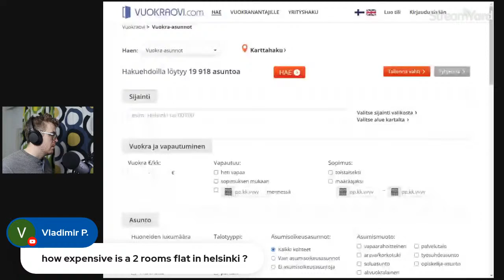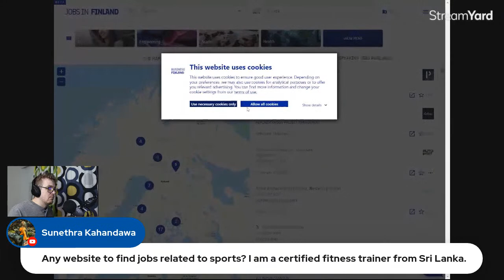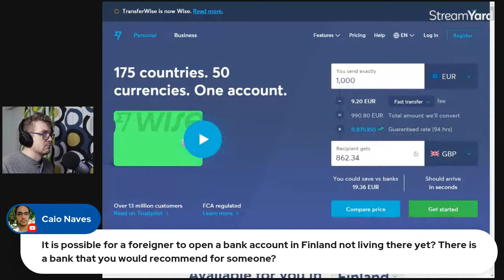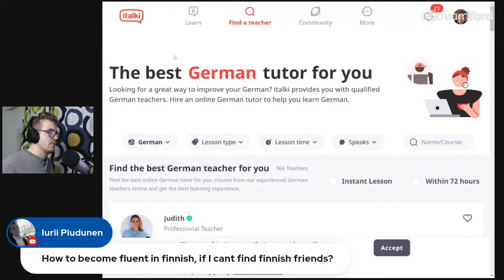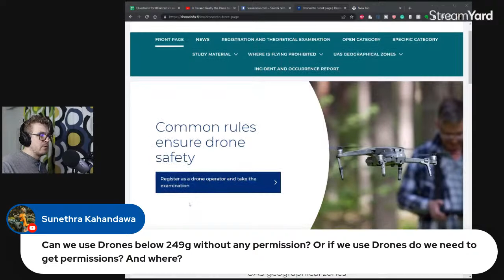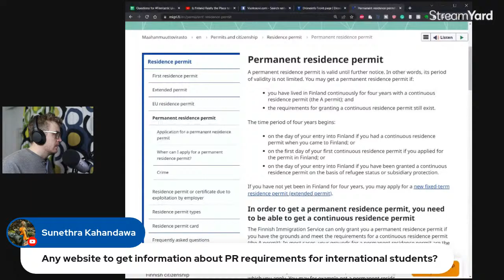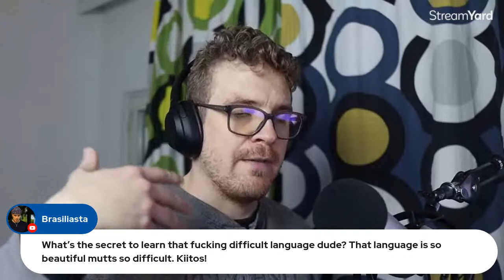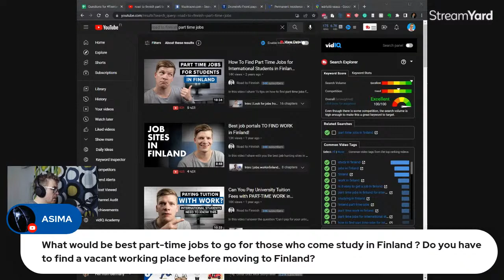Is Finland Really the Place to Be?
✅ Finnish Dating Fundamentals - The Step-By-Step Guide to Finnish Dating Culture & Dynamics

✅ Moving to Finland soon?
✅ Get my 100 Facts about Finland, Finns, and Life in Finland